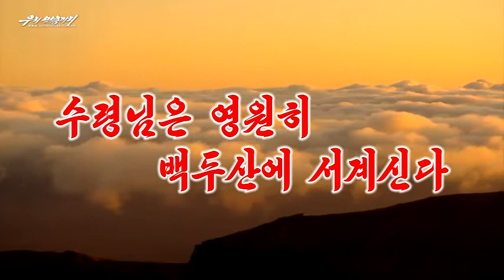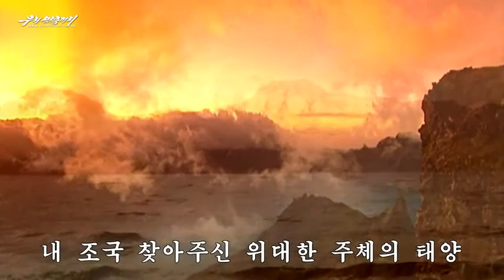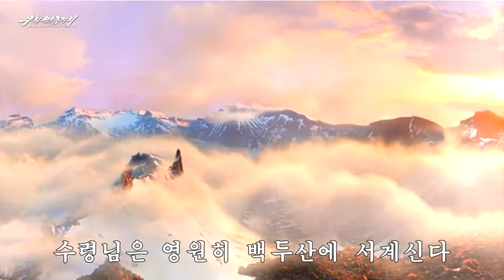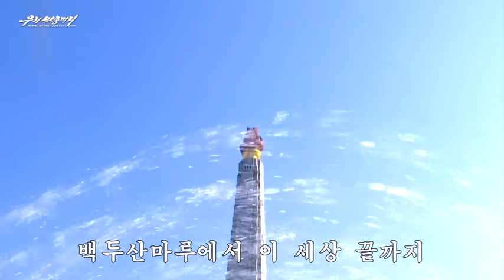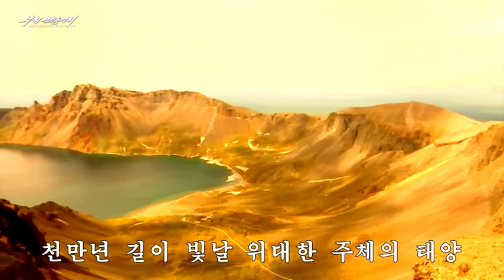The Leader forever stands on Paektusan — 수령님은 영원히 백두산에 서계신다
Great Leader Kim Il Sung — forever in the heart of the progressive peoples of the world.